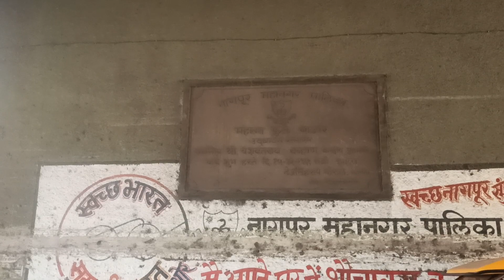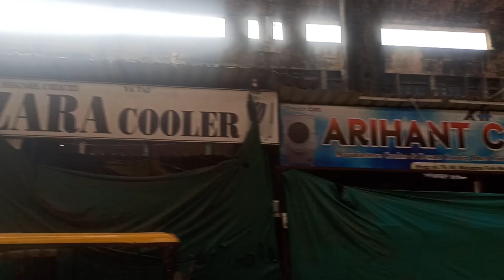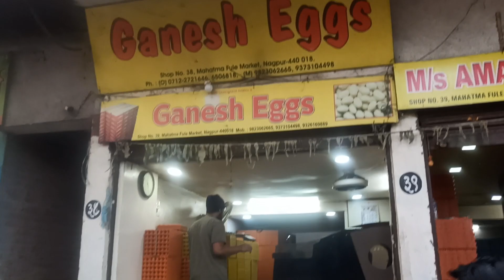महात्मा फुले बाजार, Mahatma phule market estd 1969, near cotton market Nagpur, 🚂🚃 Maharashtra